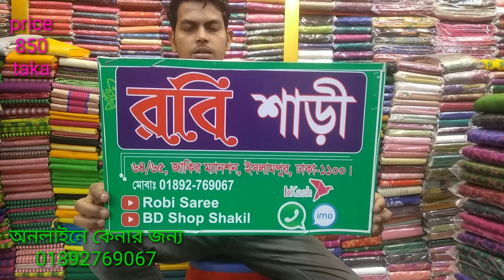850 taka tisu jamdani saree /imo-01892769067